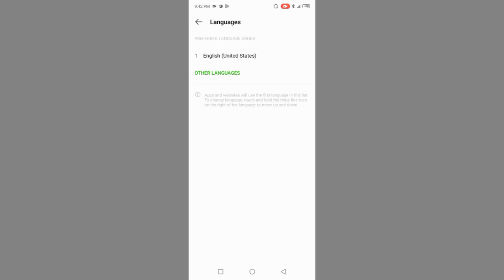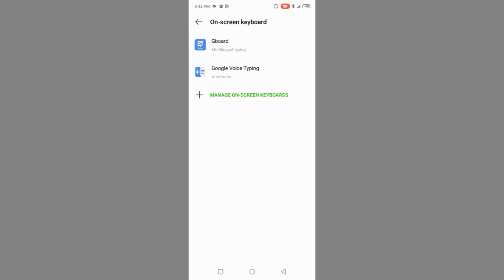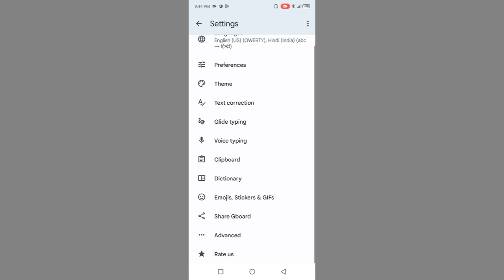Infinix Note 30 5G l Device & Keyboard Language Themes l Full Setup